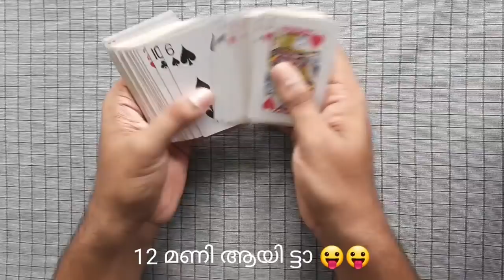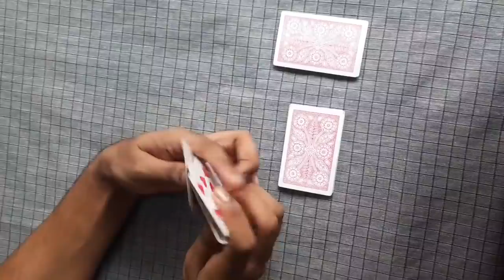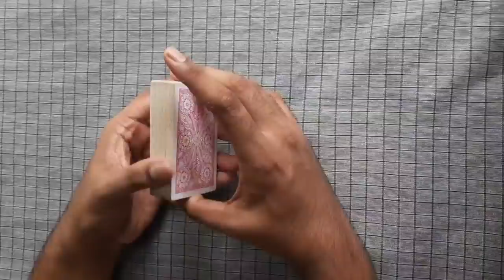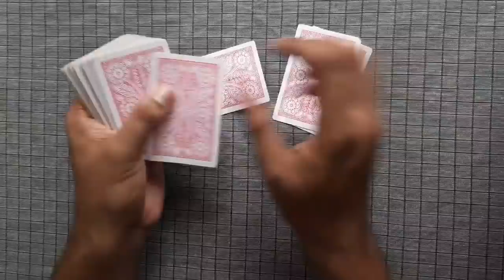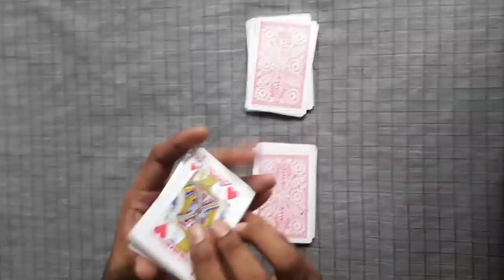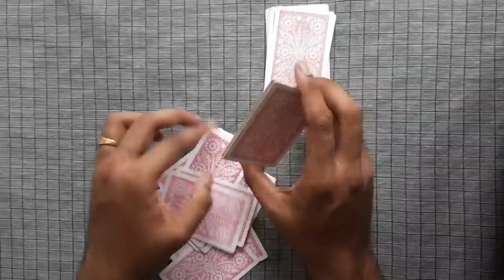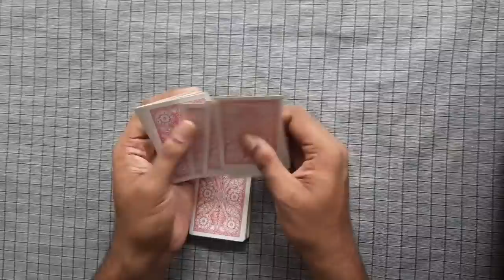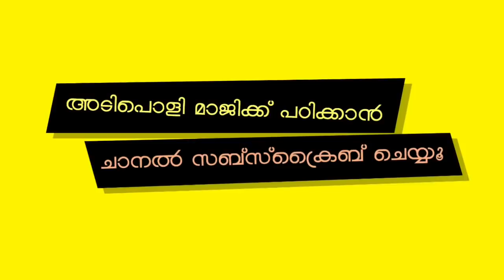ഒരു ഒന്നൊന്നര മാജിക്ക് പഠിക്കാം | Learn this trick and amaze everyone | Card magic tricks malayalam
Card Magic Malayalam. Its easy and self working Magic. Beginners magic.

Anyone can do this magic. Its really simple magic. Its the best for beginners .

ആർക്കും എളുപ്പത്തിൽ ചെയ്യാൻ പറ്റുന്ന ചീട്ടു മാജിക്ക്

ഒരു ചീട്ട് മാജിക്‌ പഠിക്കാം | trick that will fool anyone | magic malayalam

Self working Magic Trick